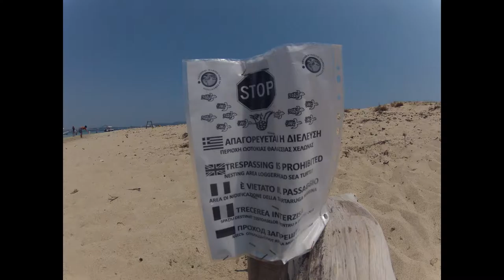Sailing Through Greece: Ionion, E10 Part 3 Zante: Keri and Turtles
Next Episode: Sailing Through Greece: Peloponnese, E11 Methoni
This episode: Ionion E10 Part 3 Zante: Keri .The island in the middle of the bay is a turtle sanctuary, off this island you can find many turtles eating the sea grass on the sea bottom. We rowed around so as not to disturb them. The Bay of Laganas is the site of the first National Marine Park and the prime nesting area for loggerhead sea turtles (Caretta caretta) in the Mediterranean. In the early 1980s, this bay was seriously threatened as a nesting habitat, but thanks to the efforts of MEDASSET it could be preserved. Caretta caretta is an endangered species – especially by the deck chairs laid out on their breeding grounds and the inevitable pollution. Every year at the beginning of June, the female turtles come to the southern beaches in order to bury their eggs in the sand.The incubation period for the nest is approximately fifty-five days, after which time hatchlings emerge from the nest and make their way to the sea. Their survival rate is very small, it is estimated that only one in one thousand hatchlings that enter the sea lives to adulthood. Each nest contains around one hundred to one hundred and twenty eggs, female turtles begin to lay eggs at around twenty to thirty years of age. Keri is located in the far south of the island. It is a mountain village and has a lighthouse in the south. It includes a panorama of the southern part of the Ionian Sea. The whole western shore from Keri to Skinari contains numerous interesting rock formations, including arches and the "Blue Caves" They are named after the turquoise blue colour of the sea, sunrays reflect through blue sea water from white stones of cave bottoms and walls, creating visual lighting effects.
The most famous landmark of Zakynthos (Zante) is the Navagio beach. It is a cove on the northwest shore, isolated by high cliffs and accessible only by boat. The beach and sea floor are made of white pebbles, and surrounded by turquoise waters. It is named after a shipwreck (MV Panagiotis), which sunk on the shore around 1980. The ridge area from Anafonitria has a small observation deck which overlooks the shipwreck, and there is a monastery nearby. The unique and stunning visuals of the location are a favourite for BASE jumpers, and each year a major event in the BASE calendar is held at Navagio, around the end of August